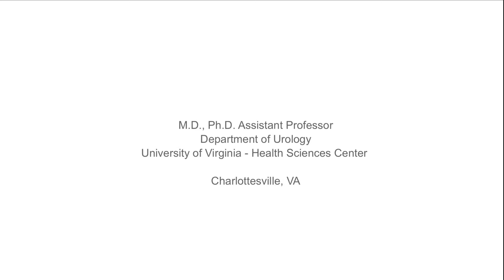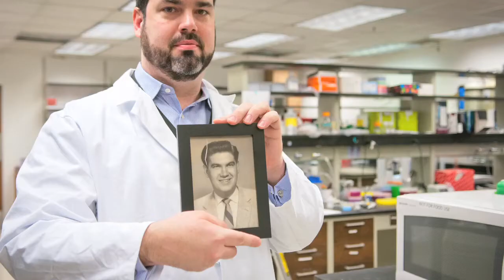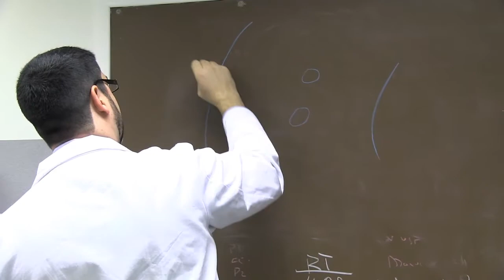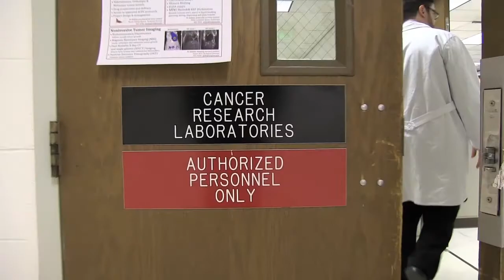Stephen Culp | Biographical Sketch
Finding a cure for kidney cancer through research and clinical trials. UVA HEALTH SYSTEM presents a biographical sketch of STEVEN CULP | MD | PhD. produced by HFP | MEDIA executive producer Dr. WILLIAM D. STEERS | HD | © 2012 by Heritage Film Project | All Rights Reserved. Produced by Heritage Film Project | Charlottesville, Va. for the Urology Department at UVA.